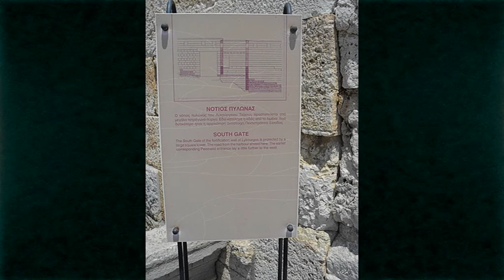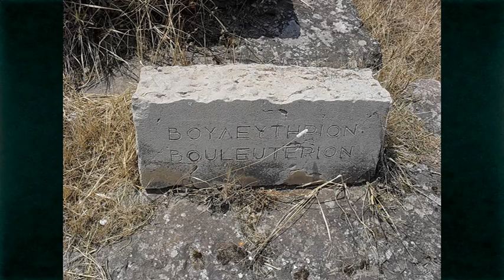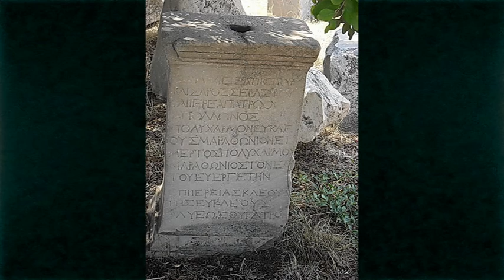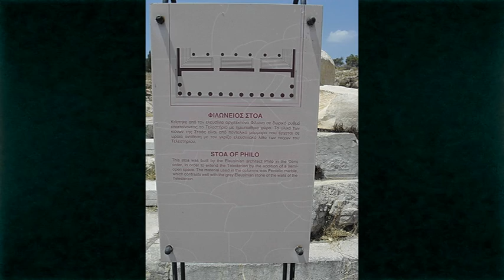Ancient Elefsina 2